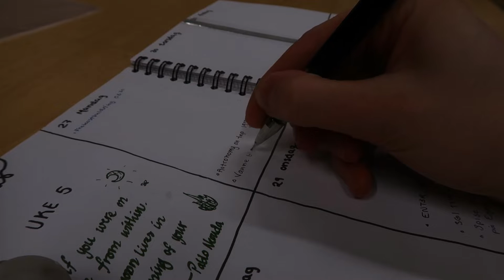5 am morning routine SWIMMING in the winter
This is my monday morning routine during the winter, here in Norway. This was a chilly january morning, so I have just been lazy with the editing. It is THE BEST way to start the day and the week, honestly. Could not recommend it more. Watch to see what it entails, and if you're in the area, feel free to join!